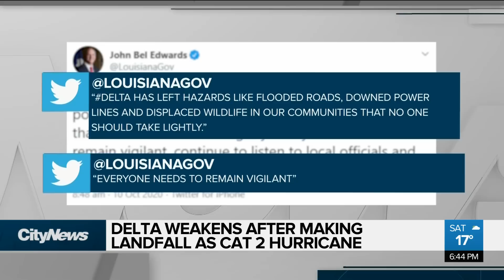Delta brings fierce winds, flooding and fury to Louisiana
Another hurricane wreaks havoc on Louisiana. Caryn Ceolin with a look at the damage left behind, and why this latest storm to lash the U.S. is breaking records.